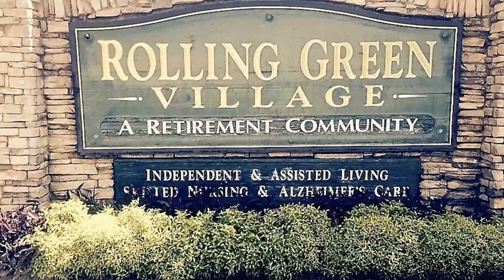RGV Residents Visit Helen GA